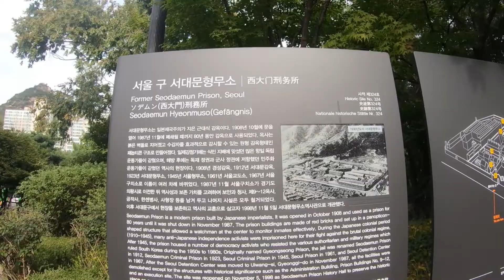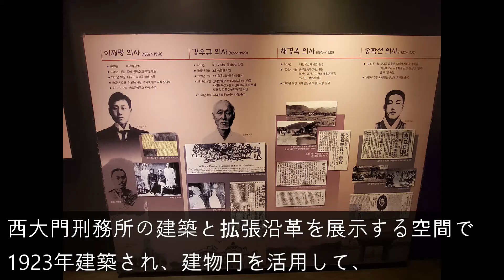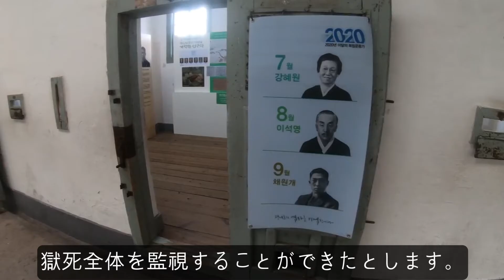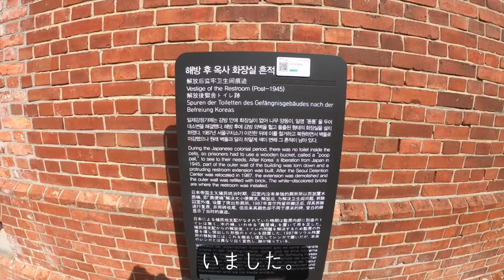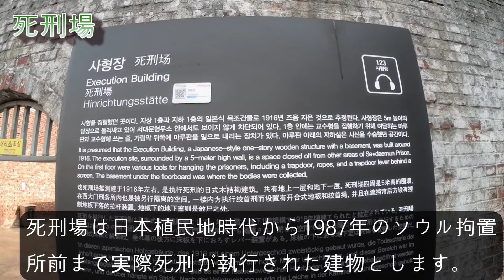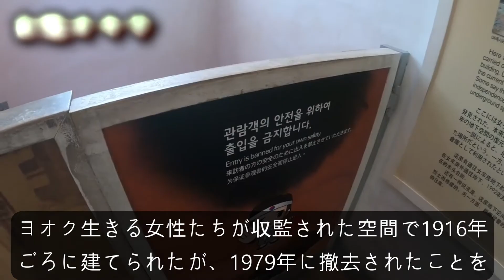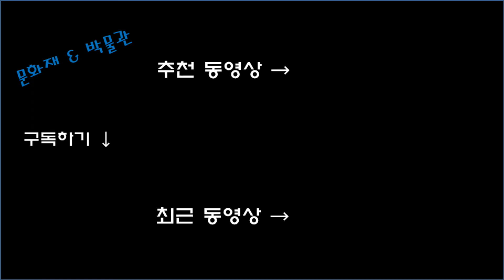[알려 드려요] 西大門刑務所(日本語)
西大門刑務所

西大門刑務所は1908年日本で京城監獄に箇所れ

よく分からないでしょう. 次のナレーションからGoogleの翻訳を使用しました。

西大門刑務所は1908年日本で京城監獄に箇所れ、祖国の独立のために多くの愛国志士たちがいろいろ収監経命を奪われた骨の病気の歴史の現場です。

1945年の解放まで抗日独立運動家たちが投獄された植民地近代刑務所で解放後も、1987年までにソウル拘置所で利用され、民主化の人々が収監されて韓国近現代史の桎梏を抱えている空間です。

1987年、ソウル拘置所が京畿道儀旺市に移転し西大門区では、聖域化事業を経て、1998年に西大門刑務所歴史館で開館したそうです。

セキュリティと庁舎は西大門刑務所を管理するために看守が業務を見た庁舎の建物です。

西大門刑務所の建築と拡張沿革を展示する空間で1923年建築され、建物円を活用して、展示館として利用しています。

展示は1階に刑務所歴史室、2階には、民族抵抗室、地下には調査室と取調室があり、展示内の映像の撮影は禁止されているが、フラッシュを使用していない写真撮影は可能だとします。

オキサは受刑者、実際の投獄された建物で、1922年の建築されました。

オキサは2階レンガ造りになっており、中央社では10、11、12オキサを放射状に接続して獄死全体を監視することができたとします。

看守事務所と刑務所の衣食住そして今年の独立運動家そして敗通過のようなオキサ生活の様子を展示していました。

オキサ外部には、解放後オキサトイレ跡を見ることができたオキサを展示室に活用して、その時点で受刑者たちの姿を考えることができました。

工作社受刑者労役をしていた工場の建物の一つ、1923年建設された建物です。

工作社2階レンガ造りで合計8開放が配置されており、その中では、木工、衣類の製造などの作業が行われたとします。

ハンセン病社受刑者のうちハンセン病、ハンセン病のような伝染病がかかった人々を配置したオキサです。

1923年ごろ建てられ、建物内部の前方には廊下があり、その後ろに小さなセル2個の大きなセル1個とします。

死刑場は日本植民地時代から1987年のソウル拘置所前まで実際死刑が執行された建物とします。

1910年代後半の建築たものと推定がされ死刑場眼科建物の姿を撮影が禁止されていたが、刑務所歴史館外で死刑場の写真を見ることができました。

シグムンは死刑後、遺体を外墓地に移動するために、外部と接続しておいた秘密の通路です。

崩壊されたことを、1992年に独立公園を作成するときに発掘して40mを復元したが、実際の長さは200m程度と言われているとします。

ヨオク生きる女性たちが収監された空間で1916年ごろに建てられたが、1979年に撤去されたことを2011年に復元したそうです。

女性ミギョルスが収容された如く郗鑒に特異的に地下空間があり、「柳寛順が地下に閉じ込められたという説」があったが根拠はないとします。

フェンスは、受刑者の脱獄を防止するために4mの高さで西大門刑務所全体をレイアウトインストールしたもので、現在では前方161mと裏側214mを保存しているとします。

望楼はフェンスに面した高さ10mの監視塔で6基の櫓があったが、現在は2だけ残っているとします。

過去の歴史を教訓とし、独立運動家と民主化活動家の自由と平和への信念を覚えて覚えている西大門刑務所歴史館

ここでは、日本の残酷な歴史を示す西大門刑務所歴史館です。

※ バックグラウンドミュージックメーカーのライセンス表記
Song : 눈솔의 음악공작소 - 서리꽃 (Frost Flower)